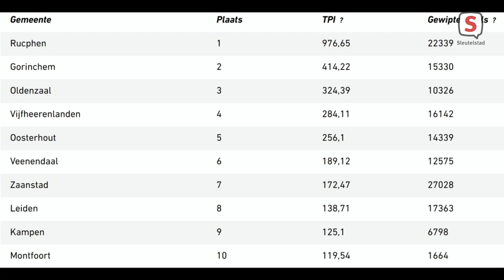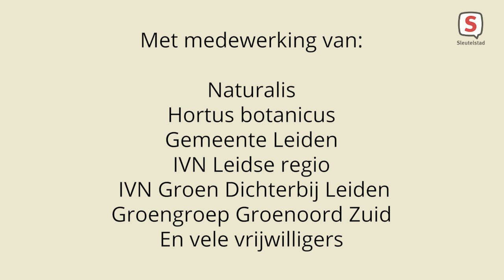Leiden: Jaar van de Tuin afl. 15 (23 juni 2021)